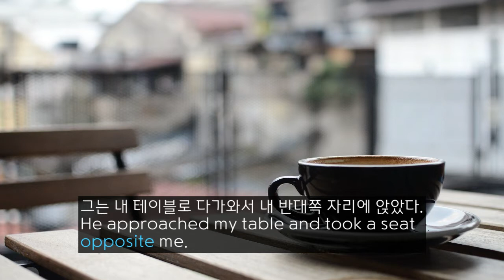영어 영작문 영작 노트 86. 맞은 편에 / across from = opposite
[마이코엔 영작노트] 전체를 반복해서 보시면 영작문 책 한 권을 공부하시는 것입니다.

미국 고등학교 쌤의 영작노트 - 마이코엔 myKoEn

"~의 맞은 편"이라는 표현은 across from이나 opposite을 이용하여 옮길 수 있다.

~의 맞은 편에 / across from ~
~의 맞은 편에 / opposite ~

그녀는 테이블에서 내 맞은 편에 앉았다.
She sat across from me at the table.

그것은 우체국 맞은 편에 있습니다.

It is across from the Post Office.
그는 내 테이블로 다가와서 내 반대쪽 자리에 앉았다.

He approached my table and took a seat opposite me.
자동차 충돌사고가 있었을 때, 그녀는 조제 식품 판매점 맞은 편에 있었다.

영작노트는 혼자서 깨치는 영작문 마이코엔 myKoEn에서 제공하는 영작연습 프로그램 중 일부입니다. 안드로이드폰의 Play Store에서 마이코엔이나 영작연습으로 검색하시면 app을 찾으실 수 있습니다.